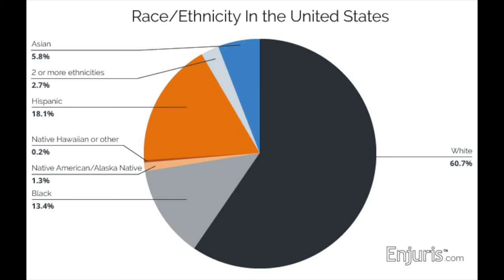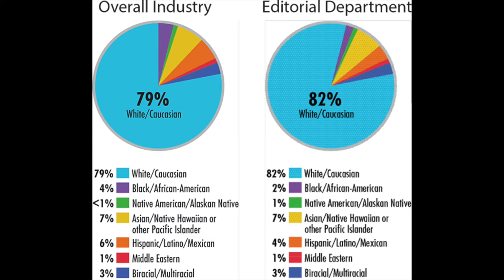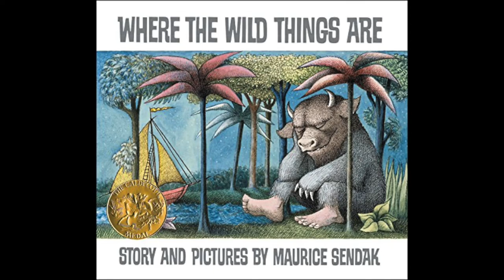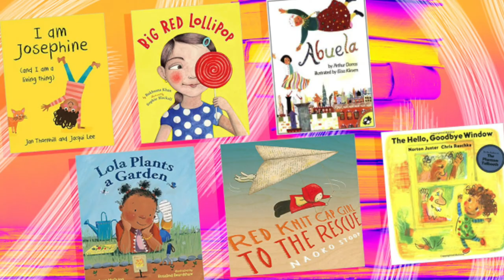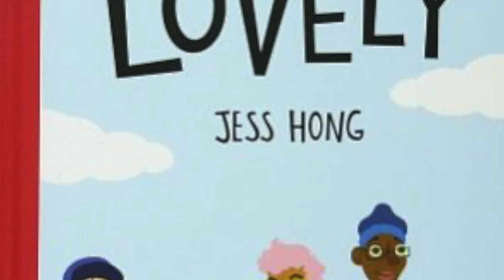Diversity within Children's Literature